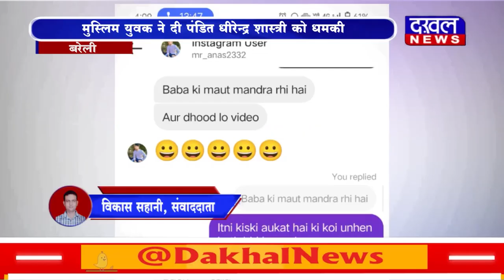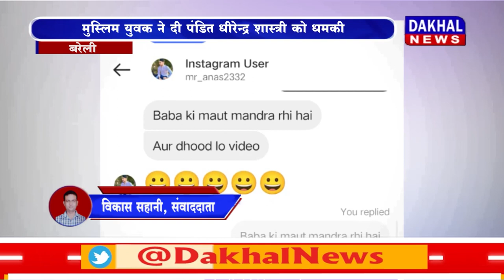DAKHAL NEWS पंडित धीरेन्द्र शास्त्री को मिली जान से मारने की धमकी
पंडित धीरेन्द्र शास्त्री को मिली जान से मारने की धमकी
मुस्लिम युवक ने दी पंडित धीरेन्द्र शास्त्री को धमकी